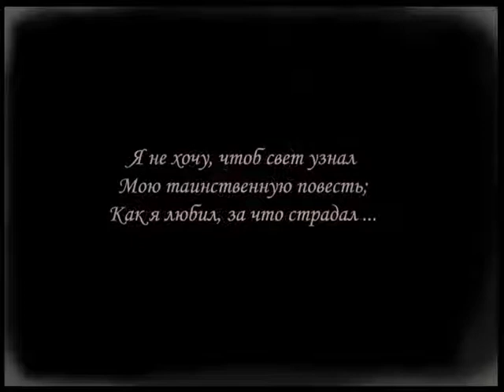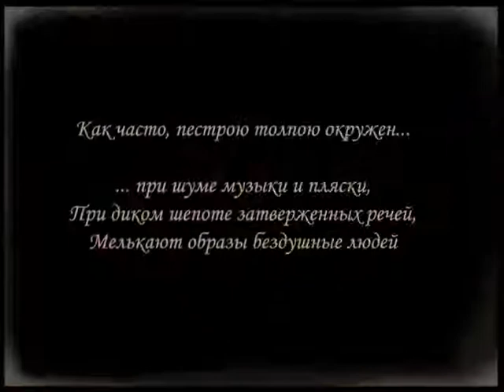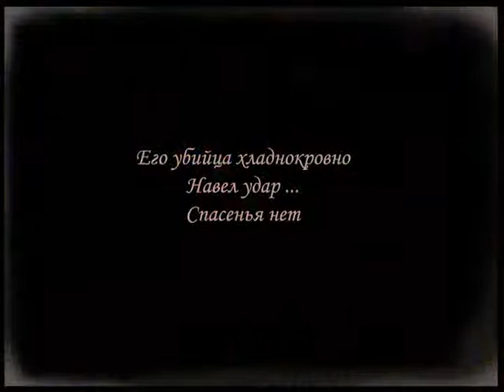Pushkin Last Day (2002)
It is my first video 3D. This video is about last Pushkin's day. There are Dantes, Nataly and certainly is Alexandr Pushkin. Welcome review. Sincerely yours Lev Voloshin.